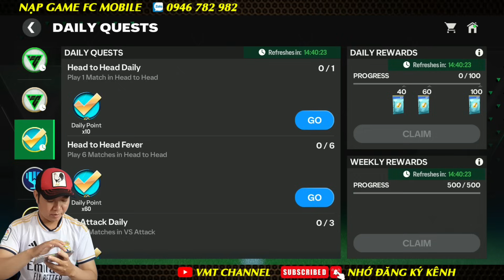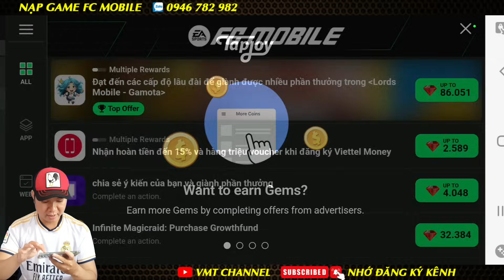HƯỚNG DẪN CÀY GEMS KIM CƯƠNG VÀ MẸO TRAINING CẦU THỦ TIẾT KIỆM | FC MOBILE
*** NẠP STAR PASS - NẠP FFP - CÀY THUÊ